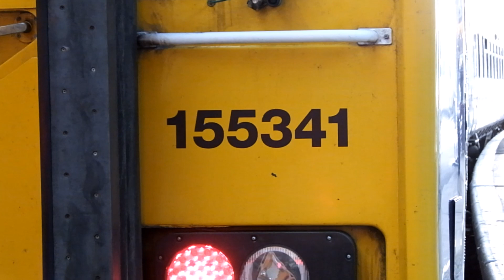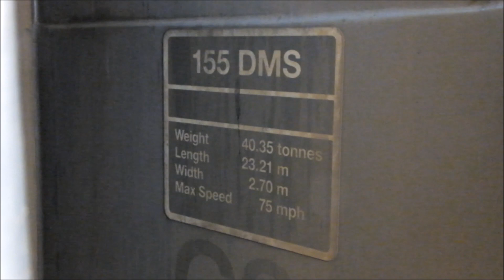Northern class 155 Sprinter , 155341 , at York on the 29th December 2023...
A few views of Northern class 155 Sprinter , 155341 , at York railway station on the 29th of December 2023 ...